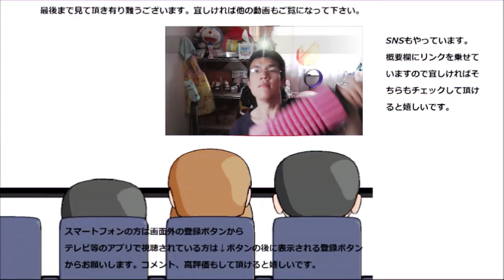ファミリーマート お母さん食堂里芋煮を食べてみた。何処か懐かしさ漂う～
ファミリーマート　お母さん食堂里芋煮を食べてみました。何処か懐かしい味わいを感じられる味！！だけど昔、これ苦手だったんだよな～今はどうだろう？
贈り物は此方まで↓
〒153-0042